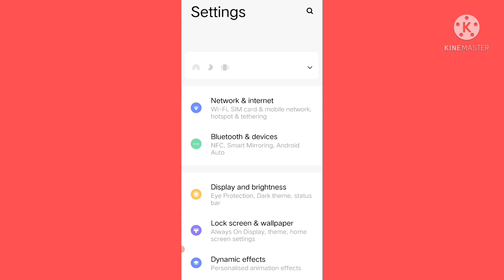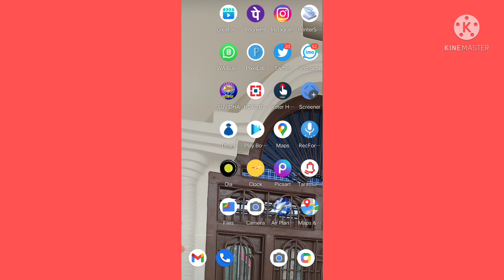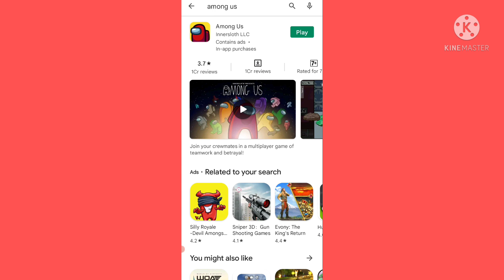How to Fix Among Us Disconnected Problem Solve out |Server Problem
Is Video me Mai aap ko Bataya hu ki Aap among Us Ka Disconnected Problem ko Kaise Solve kare